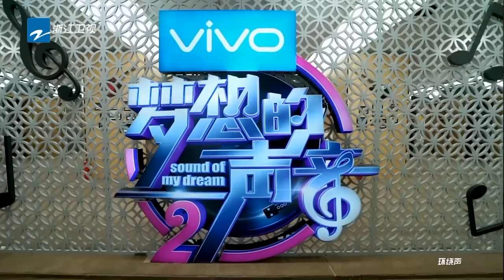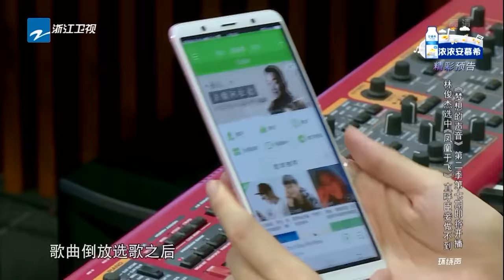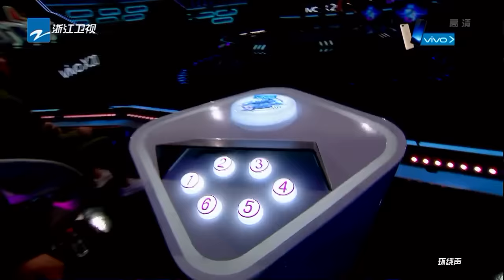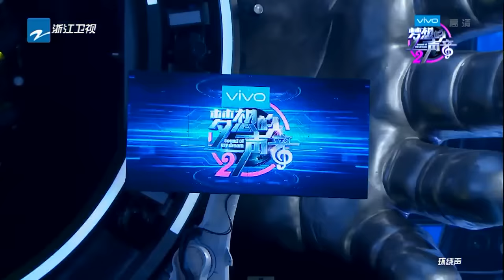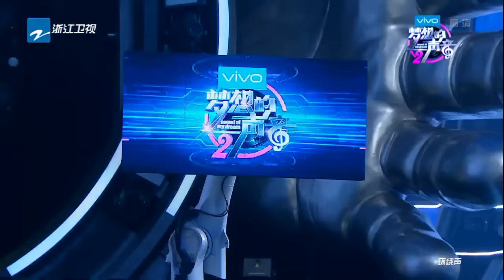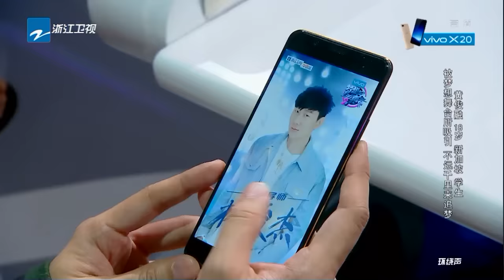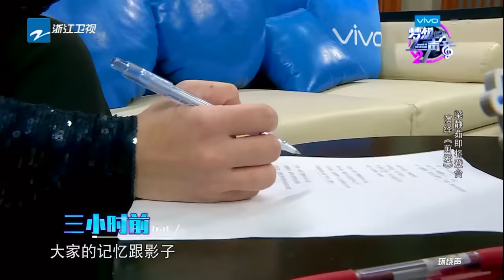[ FULL ] JJ三度变音颠覆甄嬛传神曲 梁静茹《剪爱》直击心灵 张靓颖挑战全新曲风《梦想的声音2》EP.7 20171215 /浙江卫视官方HD/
✲ 本期看点：林忆莲为选手泪洒舞台 黑马频频出现导师表示“害怕”

《梦想的声音2》10月27日起每周五晚在本频道播出！新加坡 / 台湾地区于每周六晚准时更新，马来西亚地区于每周日晚准时更新！

・《梦想的声音2》是一档由浙江卫视倾力打造的素人歌手向歌坛宿将发起挑战的节目，由林俊杰、林忆莲、羽泉、张靓颖担任四大常驻导师，更有“X导师”阵容助力素人音乐梦想。